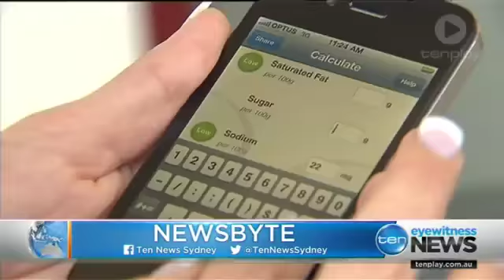Sydney Lunchtime Newsbyte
24/02/3015: Reports the NRL will take control of the Gold Coast Titans, as they club deals with a drug crisis involving several of its star players. This and more in TEN’s Lunchtime Newsbyte